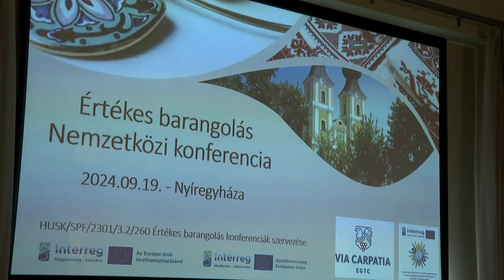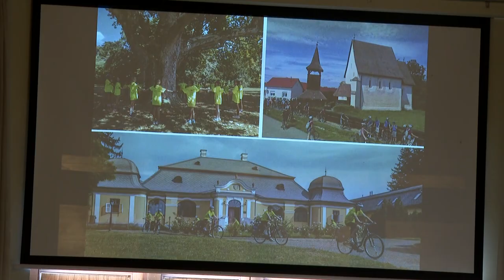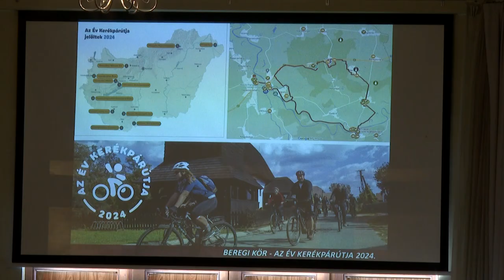Értékes barangolás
Diákok és civil szervezetek képviselő vettek részt a Szabolcs-Szatmár-Bereg Vármegyei Önkormányzat által életre hívott Értékes Barangolás elnevezésű nemzetközi konferencián. A találkozó témája az Európai Unió közös örökségének gazdagsága és sokszínűsége a magyar- szlovák kapcsolatok építése és fenntartása volt.